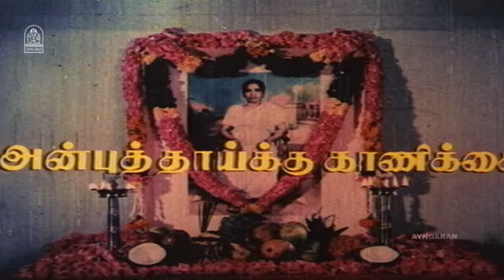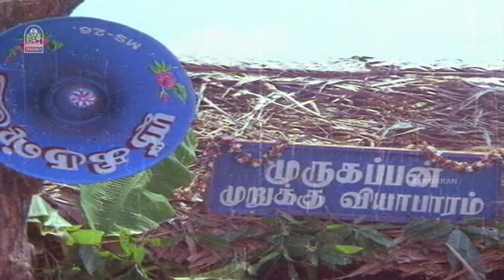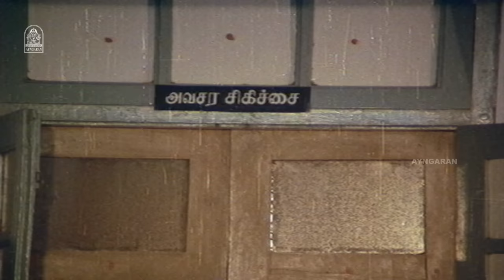பொய் சாட்சி | Poi Satchi Full Movie Tamil | K Bhagyaraj | Raadhika | Sumithra | Senthil | Anuradha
ayngaran Watch the thriller "Poi Satchi" ft. K.Bhagyaraj,Raadhika,Sumithra,Veerappan,Senthil,Peeli Sivam,Pasi Narayanan,Kovai Sarala.
Poi Satchi was directed by G.Ramakrishnan and K. Bhagyaraj starring Bhagyaraj,Raadhika and Sumithra.

Synopsis:-

Bhairava makes money by committing perjury and petty crimes. When he learns about his long-lost sister, he realises the devastating implications of his actions.

Movie Credits:-
Directed by G.Ramakrishnan,K.Bhagyaraj
Starring K.Bhagyaraj
Raadhika
Sumithra
Production Company: Thirupathysamy Pictures